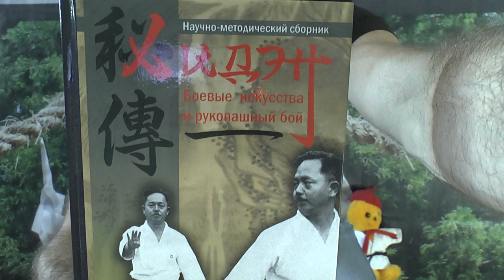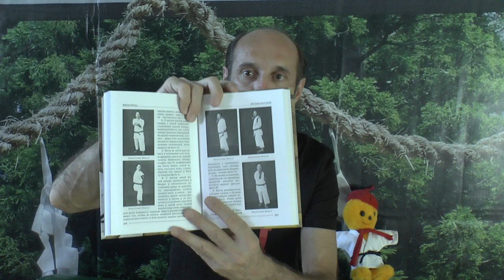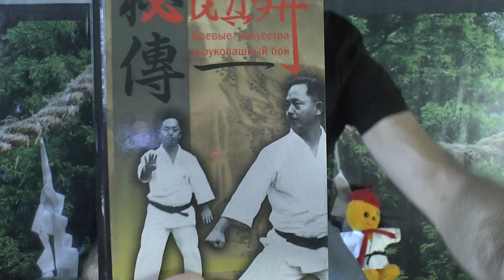Научно-методический сборник "Хидэн". Выпуск XI. Видео обзор сборника.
Рубрика "Библиотека боевых искусств" представляет видео обзор научно-методического сборника "Хидэн", выпуск одиннадцатый. Автор Алексей Горбылёв.
В этом выпуске:
Памяти М. Н. Лукашева - старейшего историка боевых искусств и спортивных единоборств России.
Ли Юньбяо - "Ласточка с железными крыльями".
Модернизация японских боевых искусств в эпоху Мэйдзи и рождение будо. Глава 2. Начало возрождения боевых искусств.
Тхэквондо: от возникновения до раскола.
Изучение ката Сэпай. Часть 1
Доронрон. Мемуары последнего ниндзя. Продолжение.